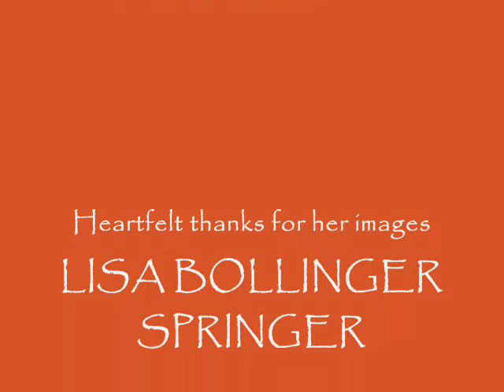John's Garden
Peter Mayer is a singer/songwriter from Minnesota. Peter's performances are held in house concerts or at Universal Unitarian churches across the country.

Peter writes and sings about life, whether the lives of pumpkins, or the eternity of the human soul. From light-hearted matter to thought-provoking observations, he weaves his ideas fluently and thoughtfully through his superb choice of words and uniquely beautiful music.

His songs reflect life in joyful exuberance. He lovingly crafts musical explanations of serious subjects with exquisite beauty and wisdom. He will make you smile with tears in your eyes!

Please check out Peter Mayer's website or find him on iTunes to purchase his music.